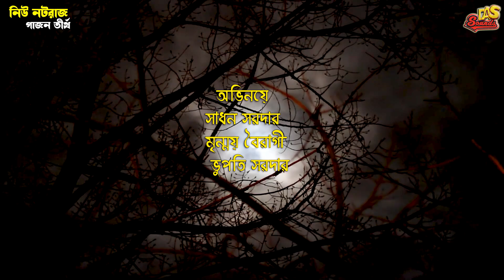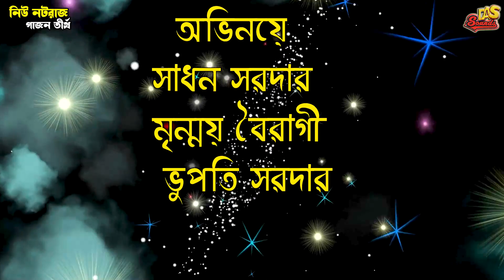2024 New Gajon Gaan | হামবড় কাকে বলে | না দেখলে চরম মিশ | নিউ নটরাজ গাজন তীর্থ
2024 New Gajon Gaan | হামবড় কাকে বলে | না দেখলে চরম মিশ | নিউ নটরাজ গাজন তীর্থ | @dassounds